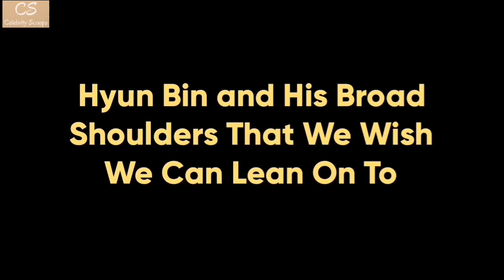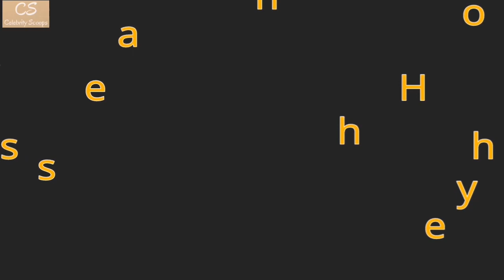Hyun Bin and His Broad Shoulders That We Wish We Can Lean On To